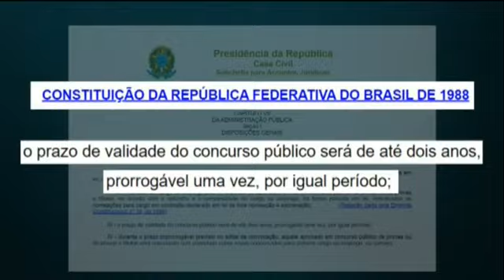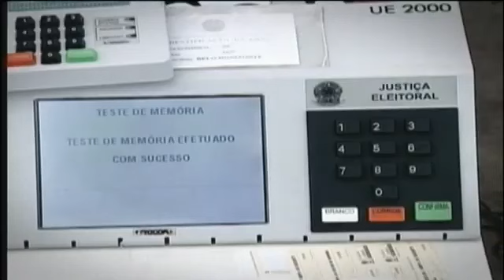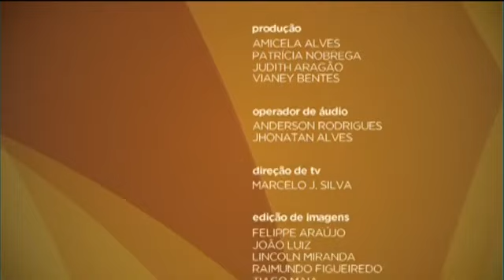Plenárias - Primeiros julgamentos do plenário sob a presidência do ministro Luiz Fux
O programa Plenárias da TV Justiça vai mostrar a primeira semana do ministro Luiz Fux como presidente do Supremo Tribunal Federal (STF) no comando das sessões por videoconferência do plenário da Corte. Entre os destaques dos julgamentos, a decisão de manter entendimento do ministro Ayres Britto (aposentado) em recurso extraordinário que discutia o alcance do conceito de faturamento para a base de cálculo das contribuições do Programa de Integração Social (PIS) e da Contribuição para o Financiamento da Seguridade Social (Cofins) devidas pelas empresas.